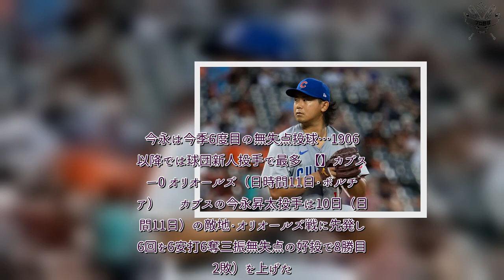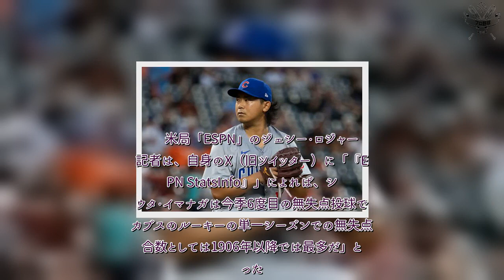プロ野球 速報！ 今永昇太、119年間で初の偉業 球団新人最多の“6”…ファンも感激「我らの誇りです」